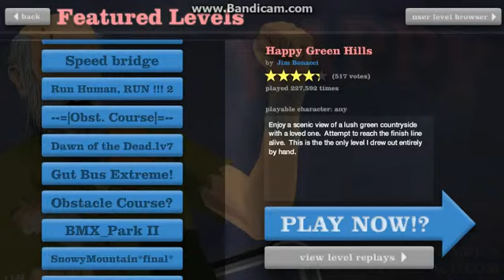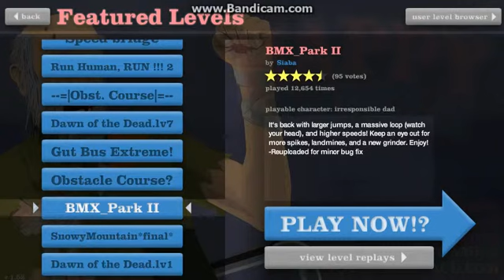Happy Wheels Friday- WTF Demo Mode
Sorry for the horrible slowness and lag with that game. I determined it was the demo mode that was so bad and not my recording. But, Mr Turtle Leg and Teeth Cruncher Man to the rescue to make the video better :D